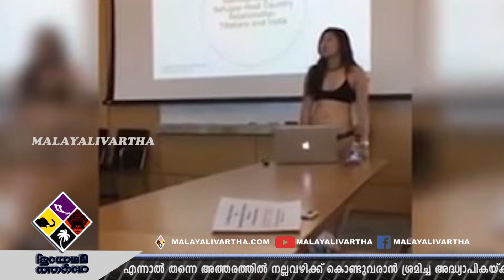ഡ്രസ്സ് ചെറുതായിപ്പോയെന്നു പ്രൊഫസ്സർ ബിക്കിനിയിൽ തീസിസ് അവതരിയൊപ്പിച്ച് വിദ്യാര്തഥിനി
ഡ്രസ്സ് ചെറുതായിപ്പോയെന്നു പ്രൊഫസ്സർ
ബിക്കിനിയിൽ തീസിസ് അവതരിയൊപ്പിച്ച് വിദ്യാര്തഥിനി